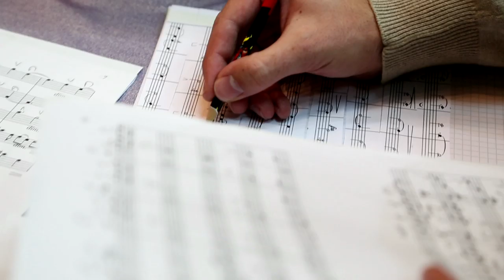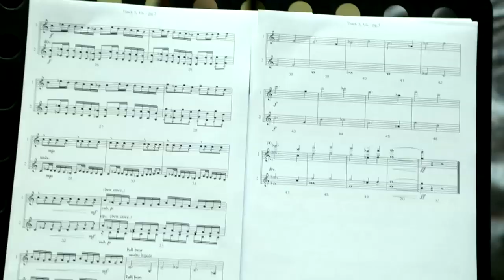ICON - "Celestial Awe" Music Video (Vol. 13 "Cosmic Threat" Album Promo)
About this track:
Title: Celestial Awe
Album: ICON Vol. 13 - Cosmic Threat
Composer: Frederik Wiedmann